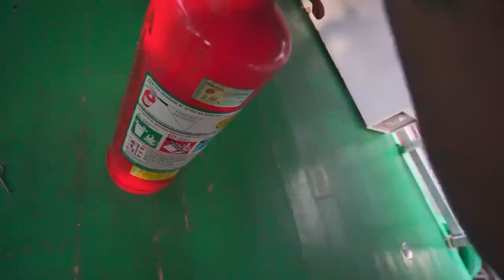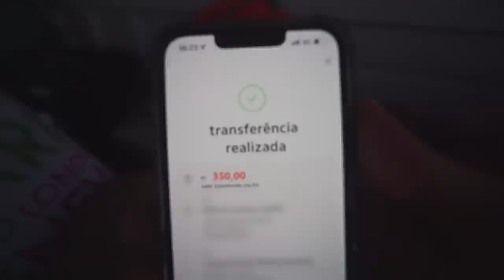ACORDANDO MEUS AMIGOS COM EXTINTOR 🧯part 2 !!!